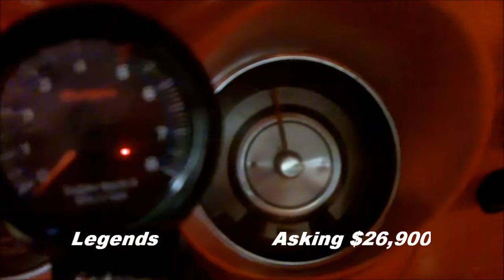1968 Chevrolet Camaro - Hanksters